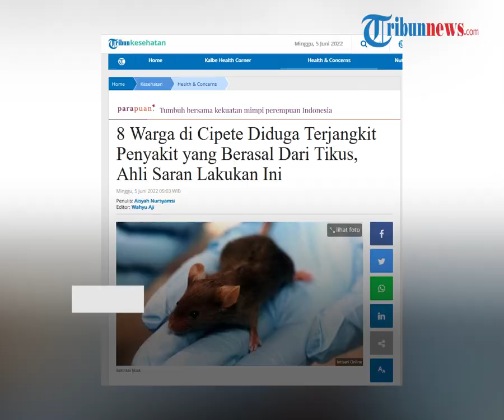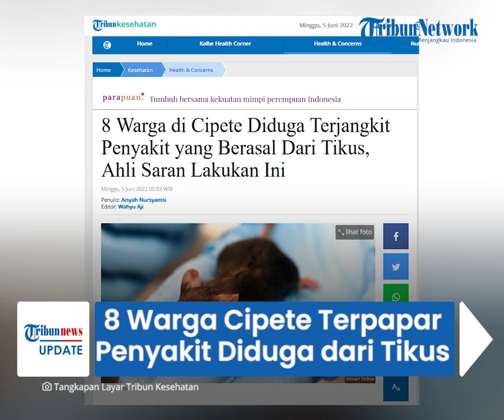8 Warga Cipete Terpapar Penyakit Diduga Berasal dari Tikus, Meski Sembuh Diminta Lakukan Isolasi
TRIBUN-VIDEO.COM - Delapan warga di kawasan Cipete, Jakarta Selatan, terpapar penyakit yang diduga berasal dari tikus.

Seorang pakar Epidemiologi mengatakan, delapan warga tersebut diminta untuk tidak melakukan kontak erat dengan keluarga terlebih dahulu.

Diketahui, delapan warga tersebut mengalami gejala yang sama yakni demam, bercak merah di bagian tangan dan kaki serta lemas.

Kini, kondisi kedelapan warga tersebut sudah dinyatakan sembuh

Dinkes Jakarta Selatan melakukan pemeriksaan sampel tikus di sekitar lokasi.

Penelitian ini dilakukan di laboratorium milik IPB.

Menurut Pakar Epidemiologi Griffith University, Dicky Budiman menyebutkan, apa yang dilakukan Dinkes sudah tepat.

Namun, ia menyarankan untuk melakukan jarak terlebih dahulu.

Meski sudah dinyatakan sembuh, mereka harus dirawat tempat yang terisolasi, sembari menunggu hasil sampel.

"Memastikan yang terpapar ini sementara tidak kontak dengan orang sekitar. Sementara waktu tidak tinggal dengan keluarganya dulu. Dirawat di tempat yang terisolasi, sembari menunggu hasil sampel," papar Dicky pada Tribunnews, Sabtu (14/6/2022).

Selain itu, diperlukan kerjasama dengan Dinas Kesehatan hewan.

Hal ini dikarenakan adanya dugaan hewan yang menularkan harus dicari tahu, sekaligus diberantas.

Apa lagi dengan tikus, perlu adanya masalah dengan sanitasi lingkungan.

Tempat yang bisa menjadi sarang tikus harus dibersihkan dan diperlukan edukasi.

"Hal yang penting juga memberikan literasi pada publik hindari berkontak dengan tikus. Dengan cara memastikan rumah itu selalu dibersihkan. Singkirkan timbunan yang jadi sarang tikus," papar Dicky lagi.

Di sisi lain ia berpendapat, jika melihat gejalanya, penyakit tersebut tidak disebabkan virus.

Meski demikian, tetap harus menunggu hasil pemeriksaan sehingga penyebabnya benar-benar diketahui.

(Tribun-Video.com/Tribunnews.com)

Artikel ini telah tayang di Tribunnews.com dengan judul 8 Warga di Cipete Diduga Terjangkit Penyakit yang Berasal Dari Tikus, Ahli Saran Lakukan Ini,

Penulis: Aisyah Nursyamsi
Editor: Wahyu Aji